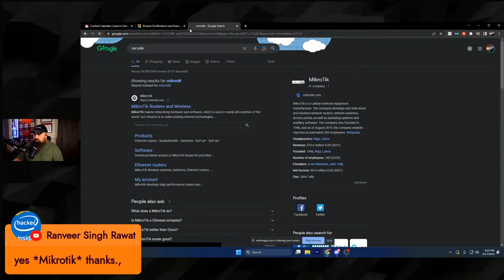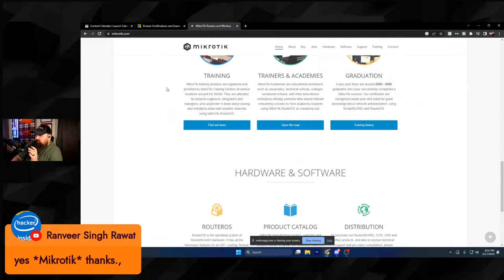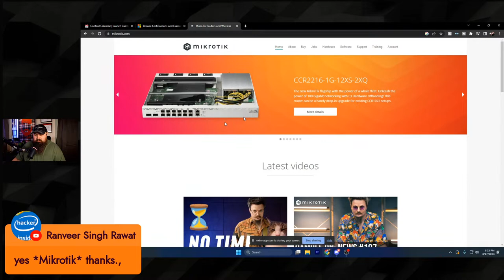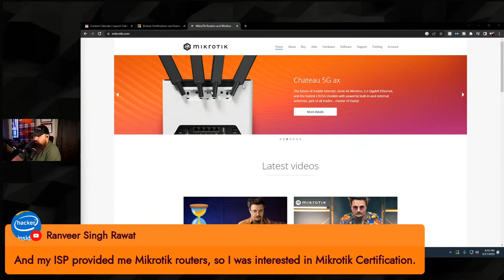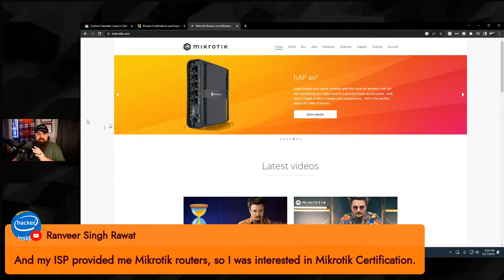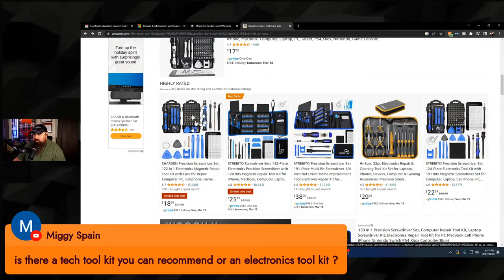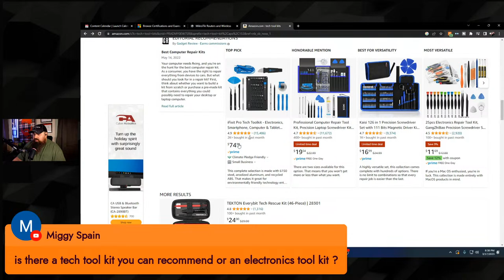Director of Network Operations - No Degree, No Certification, No Experience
🥇Get 1 on 1 Career Coaching from the Bearded I.T. Dad

Got question about entering the IT Career field. This is the place to ask them. Join me as I share my story of how I was able to enter the I.T. career field.

🌕Channel Membership: Get exclusive live streams, extra content, a loyalty badge, and more!  This also helps keep the caffeine flowing.

Thank you for visiting our YouTube channel.  Please see below for more places to find us: